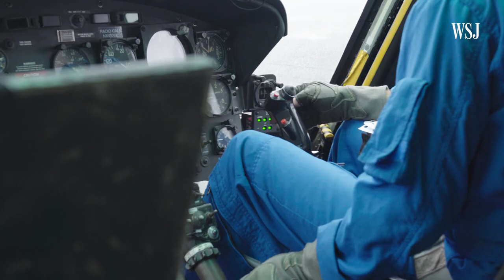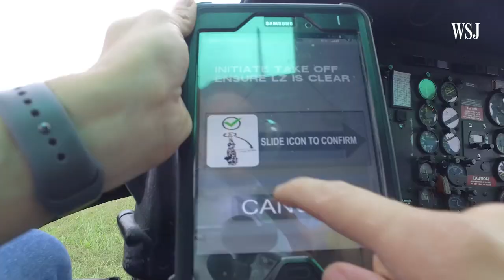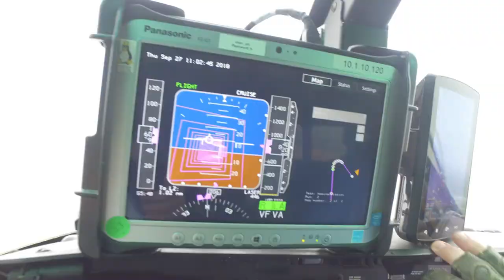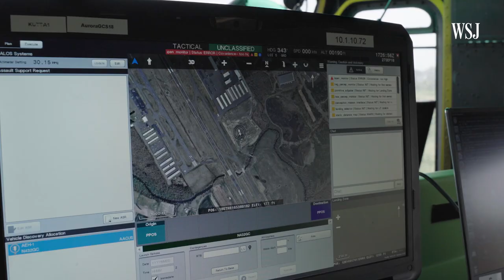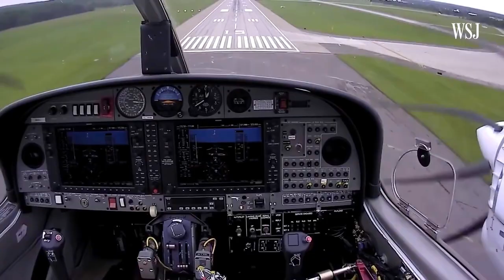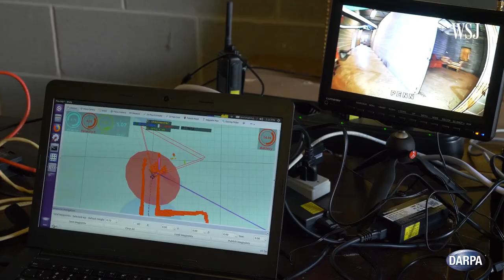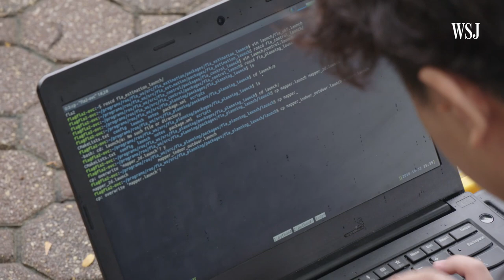The Future of Flight: AI in the Cockpit | Moving Upstream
AI-empowered systems may soon allow autonomous flying machines to reduce the number of pilots and soldiers working in high-risk environments. Could these flying robots also be firing weapons? WSJ’s Jason Bellini reports.

To be notified of future episodes and updates on the series, sign up